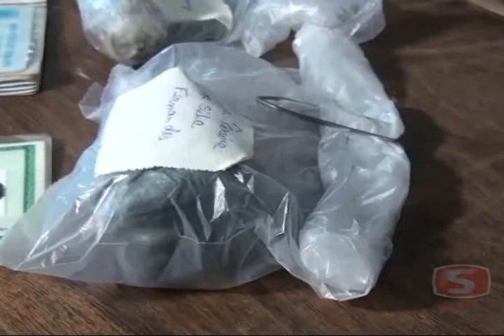Mulheres são detidas tentando entrar com drogas no Presídio de Caratinga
A Polícia Militar registrou duas ocorrências neste fim de semana no Presídio de Caratinga, no Córrego dos Bias. Duas mulheres tentaram entrar com drogas escondidas nas partes íntimas e foram flagradas durante a revista pessoal realizada pela equipe de segurança da unidade prisional. No sábado, dia 16, a jovem Tais Botelho de Melo, de 21 anos, foi apreendida com diversas porções de maconha armazenadas emsacola de chup-chup.
A segunda ocorrência foi registrada no domingo, dia 17. Luciene Ferreira, de 37 anos, também foi flagrada durante a revista pessoal com dois tabletes de maconha escondidas nas partes íntimas.
Ambas foram encaminhadas à Delegacia de Polícia Civil, ouvidas pela delegada de plantão, autuadas pelo crime de tráfico de drogas e seguem detidas no Presídio.